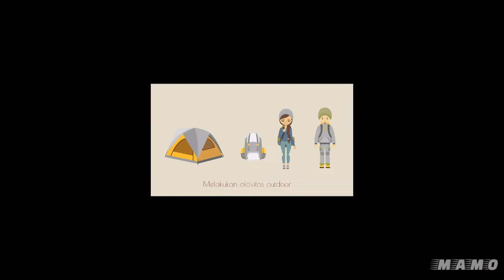Tips hidup sehat dan bahagia - versi animasi I Sehat I Bahagia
Tips hidup sehat dan bahagia diatas mengajarkan kita untuk lebih

menghargai hidup, memberikan tips - tips .

Video diatas dikemas secara gambar klip animasi,mudah di pahami dan di praktikan di kehidupan sehari hari yaa.

Hidup sehat, bahagia dan selalu berfikiran positif ya...

Terima kasih
Apabila menyukai video diatas kalian dapat bantu untuk